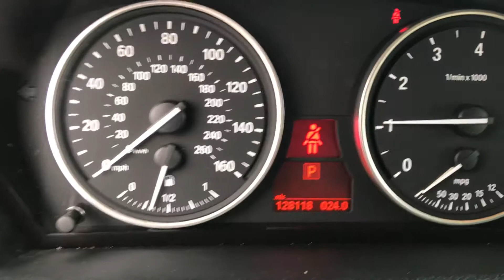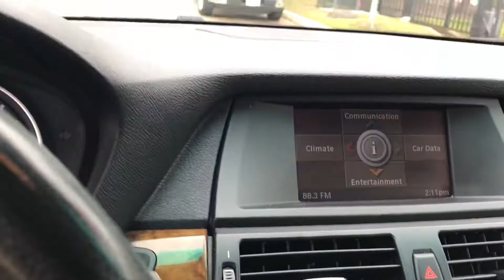2007 BMW X5 in Black Sapphire